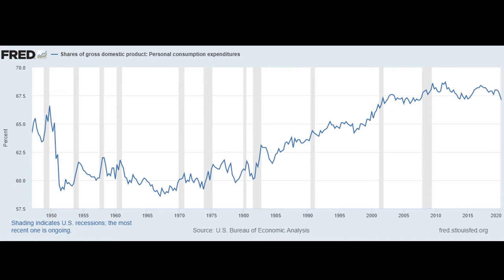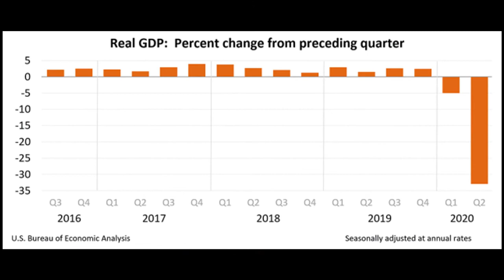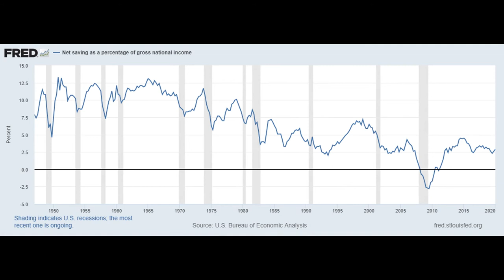Tom and I Interview Stephen Roach: Dollar Collapse, Real Estate Appreciation,Impact on Average Joe